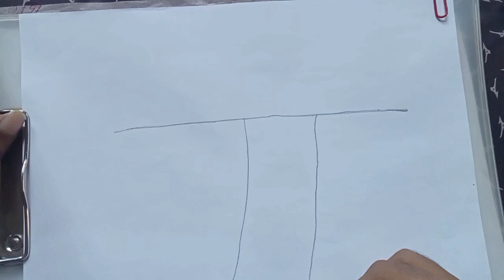খুব সুন্দর ভালো ঘর আঁকা হয়েছে art video Home drawingart viral how to draw best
art painting video
drawing pencil art painting video
beautiful drawing home art
viral drawing pencilart video